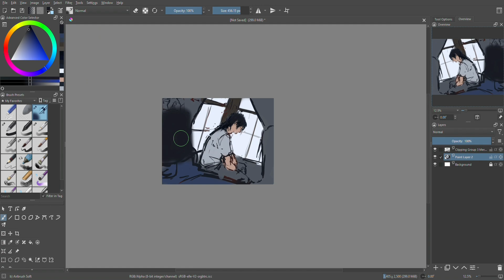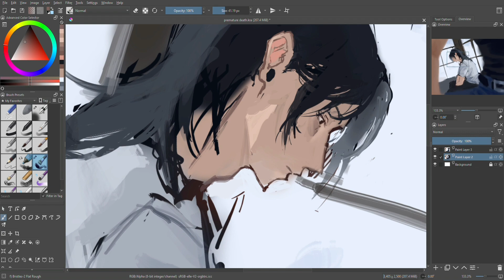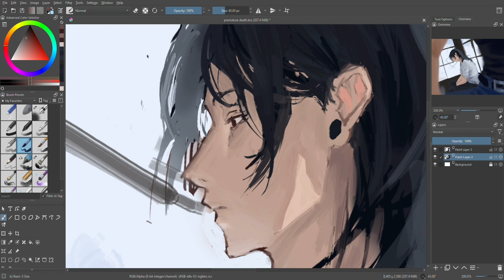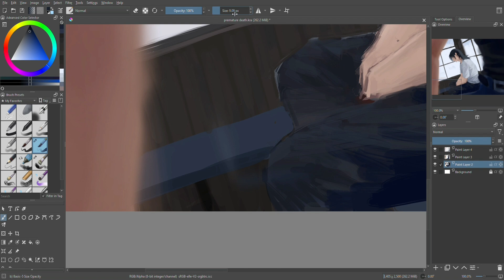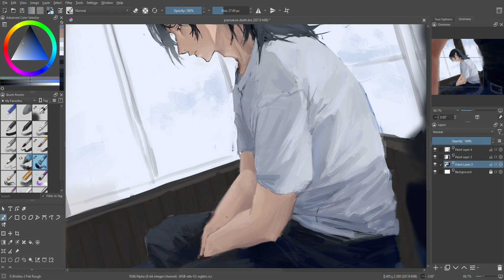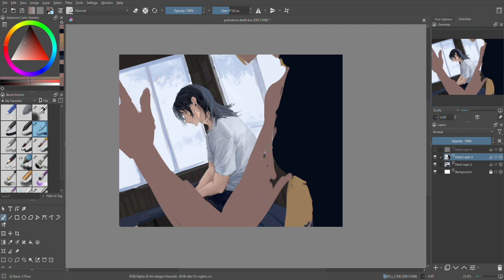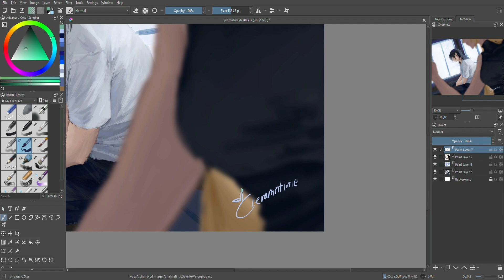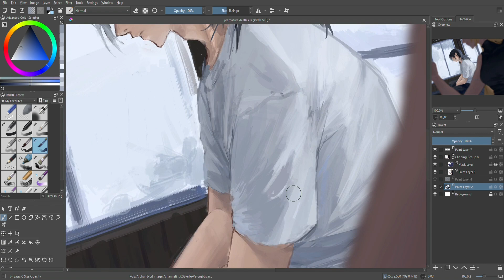Speedpaint | Premature Death [Jujutsu Kaisen]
Music from Youtube Music Library:
  - GROWTH/DECAY